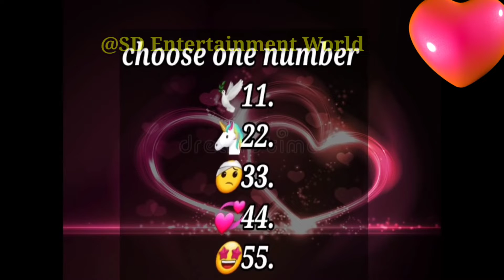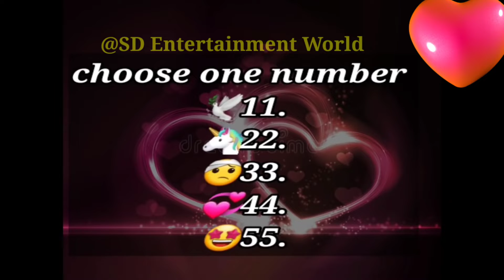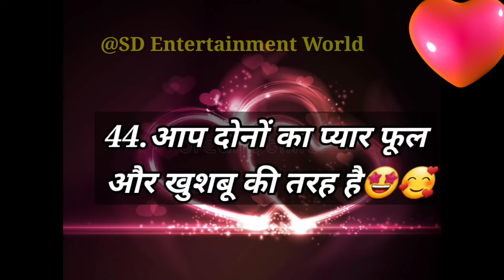आप दोनों में कौन ज्यादा प्यार करता है ??? choose number game ।। surprise gift ।। couple love game ।।